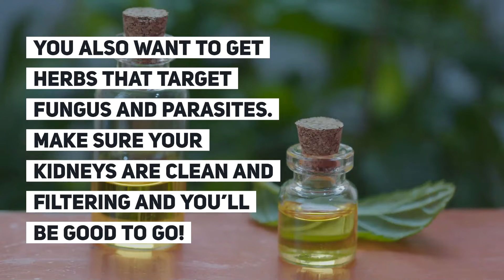Low energy?! Try this!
If you have low energy levels and fatigue there are 4 main reasons for this.

The first reason would be a neurological issue. When you have neurological weaknesses they will affect your energy levels and give you fatigue.

The second reason could be from your adrenals. The adrenals are responsible for sugar metabolism, so when your sugar levels fluctuate a lot it will cause your energy levels to do the same.

The third possible reason for fatigue would be because of your thyroid. Thyroid issues, more specifically hypothyroidism, will throw off your metabolic rate, this will affect your energy levels too.

The fourth reason could be fungus. Fungus overgrowth, or candida can eventually spread all the way to the head region and affect your energy levels as well.

If you want to feel lively and energetic again you want to detox on 100% fruits and herbs. You want to use herbs that are specific to the thyroid, adrenals and GI Tract. You also want to get herbs that target fungus and parasites. Make sure your kidneys are clean and filtering and you’ll be good to go!